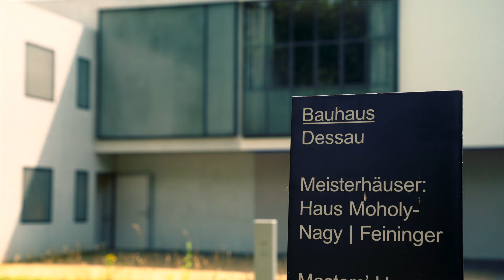Elberadweg - Radurlaub zwischen Magdeburg und Bad Schandau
Der Elberadweg zwischen Magdeburg und Bad Schandau. Das ist ein herrlich wilder Mix aus Naturlandschaften wie der Sächsischen Schweiz oder dem Biosphärenreservat Flusslandschaft Elbe mit seinen Auenlandschaften an der Mittelelbe, imposanten Kulturangeboten in Dresden und Meißen mit ihren historischen Altstädten, Dessau mit dem Bauhaus, Lutherstadt Wittenberg und den Lutherstätten oder Magdeburg mit Dom und Elbauenpark. Zwischendrin die sächsischen Weinberge, Industriekultur am Wasserstraßenkreuz Hohenwarte und ganz viel Raum zum Abschalten vom Alltag. Typisch Elbe, eben.

Worauf wartest du noch? Unsere neue Broschüre kannst du dir hier kostenlos bestellen oder herunterladen

Im Video zu sehen:
* Coswig-Sörnewitz
* Bad Schandau
* Bastei
* Wörlitzer Park
* Magdeburg
* Wasserstraßenkreuz Hohenwarte
* Torgau
* Lödderitzer Forst
* Dresden
* Meisterhäuser Dessau
* Lutherstadt Wittenberg
* Meißner Dom

Dieses Video entstand im Rahmen der Kooperation @GermanysTopRiverRoutes.